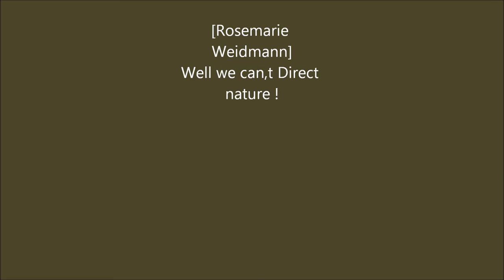Newts on The Hunt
A Newt in my Pond on the Hunt for its food and catching it on a number of occasions.See its speed as it stalks a Pond Skater and the unfortunate Skater dissapears .. See the Newt interact with another Newt it saw while hunting..